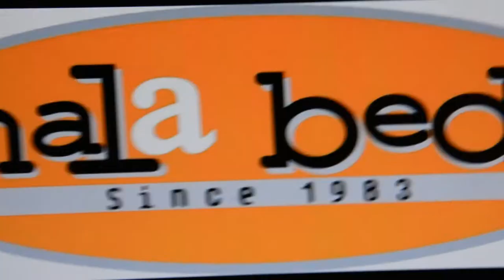Herri Komunikakzioa Jardunaldiak